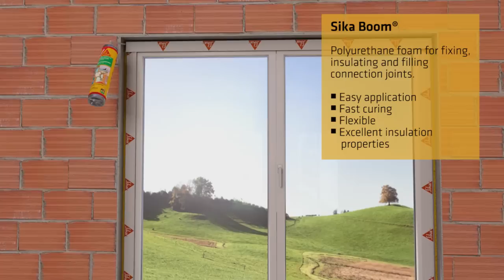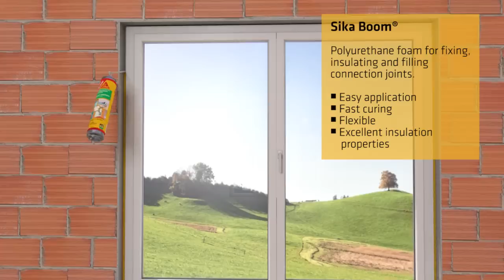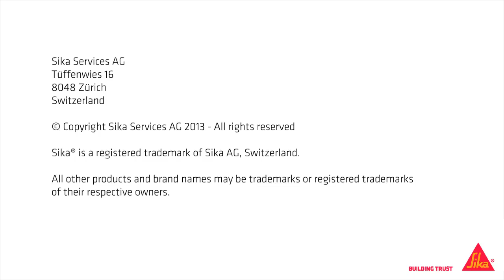Sika Window Installation Solution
Sika's sealants, membranes and tapes seal windows durably and keep the building tight. Heat losses can be reduced significantly and energy and costs can be saved.